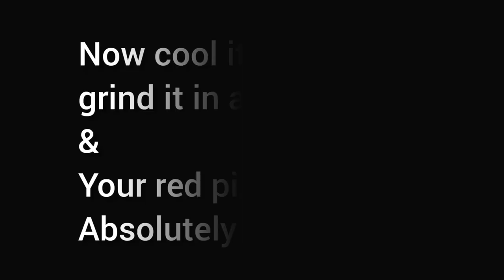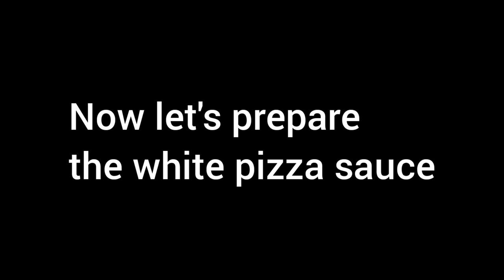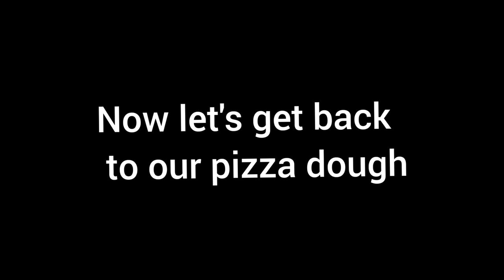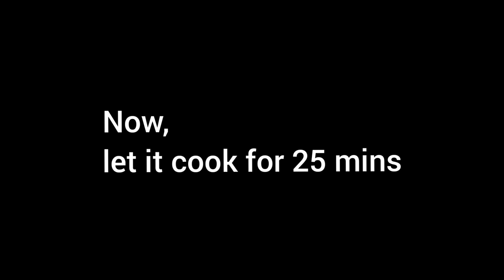| Domino's at home | No oven | No yeast | Making of Pizza base | White & Red Pizza Sauce at home |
Pizza is one of the most craved for food during lockdown but prior to lockdown we have actually never thought of giving this a try at home.We have never believed we could but yes we can.I have tried it out and it turned brilliant from the first go.So you can try it too 😊

Ingredients -
For the Pizza base
2cups of flour
Salt-per taste
Sugar-half spoon
Baking soda -Half spoon
Baking powder -Half spoon
Refined oil - 2 teaspoon
Yoghurt- 6/7 teaspoon

For red sauce -
Garlic - 6 cloves
Onion - half from small sized
Tomato ( boiled in pressure cooker) - 1
Dried red chillies - 2 ( Boiled )
Water - 1/3 rd cup

For white sauce -
Butter - 50/75 gm ( Salted /unsalted ) can use any
One teaspoon plain flour
Milk - 1/2 cup
Cloves - 2

For pizza toppings-
Onions - Half
Tomatoes - Half
Paneer slices - 8-10
Cheese - 1 to 2 cubes
Chilli flakes - as per taste
Black pepper - per taste
Oregano - per taste

Happy making!!
Happy eating 🙂